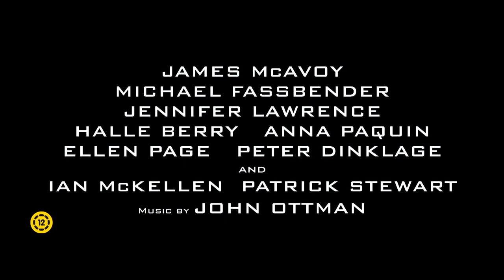X-Men: Az eljövendő múlt napjai magyar szinkronos előzetes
X-Men: Az eljövendő múlt napjai magyar szinkronos előzetes. További infó a filmről